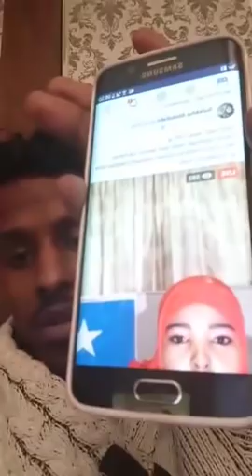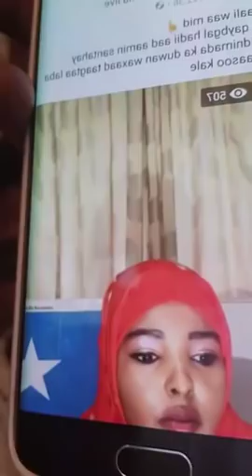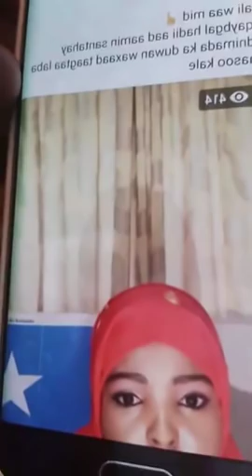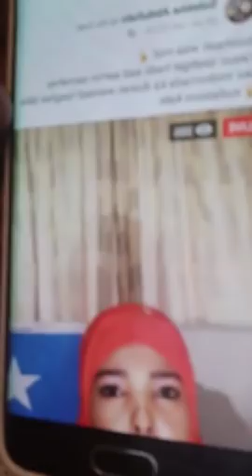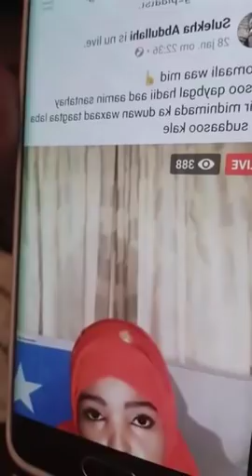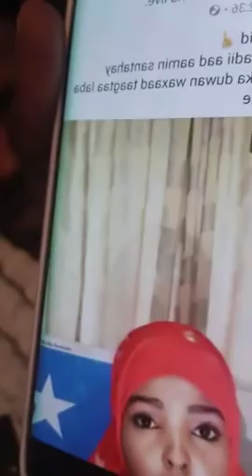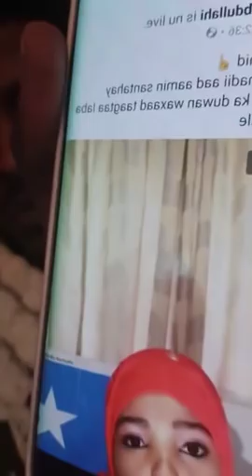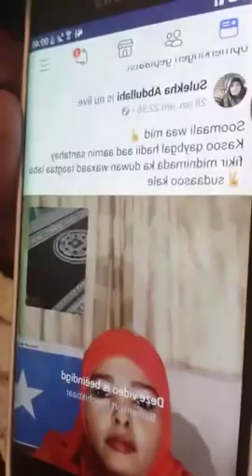DEG DEG WIIL REER SOMALILAND AH OO BAALAHA KARIFAY SULEEKHA